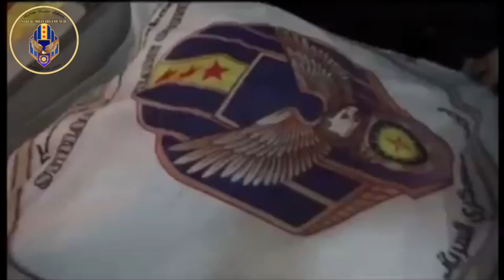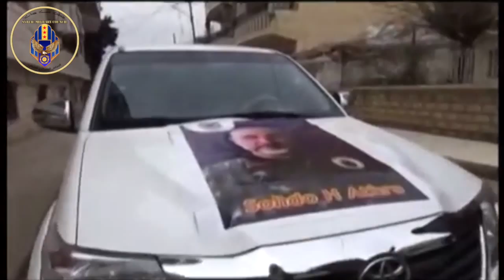[2] First Martyr of Syriac Military Council - MFS "Athro" Tamer Bahde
Tamer Bahde Darwish, codename: Athro (Homeland). He’s fallen as a Martyr on 8th February 2015 in the fight between the Syriac Military Council (MFS) and the terrorist organization “Islamic State” in the village of Tel Hormizd on the Khabour river in Canton Gozarto (North East Syria).

Athro is our first Martyred soldier. Tamer Bahde Darwish was born on 05/04/1973 in Hassake. He leaves his wife and 3 children.

A Sohde leg meythi (Martyrs don’t die)